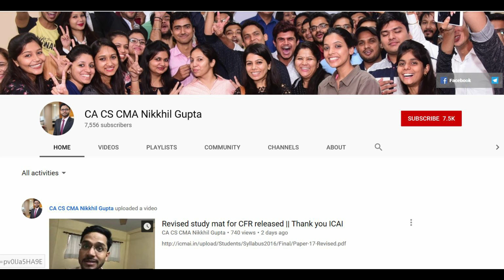It was my Father's Dream that i become a CMA - AIR 36 CMA Avneet Kaur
Many congratulations to my F2F batch student Avneet on securing AIR 36 in CMA Final June 2019 attempt.

She has made all her teachers and parents proud... You cannot gift a bigger thing to your parents than your results. :)

Your parents are much more happier than you, looking at the results. :)